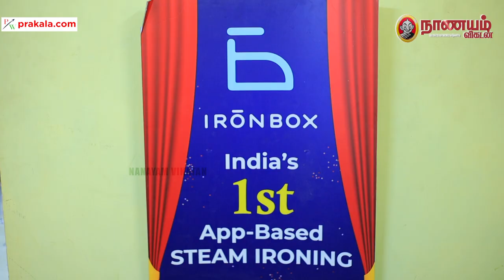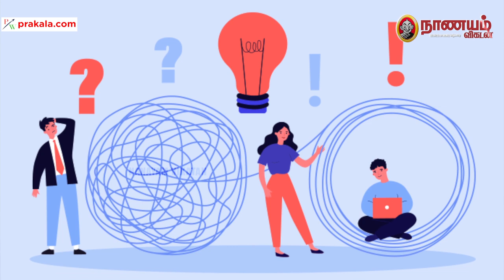30 Days FREE Class | "IRONING BUSINESS-ல கோடிகளில் கொட்டும் வருமானம்...எப்புட்ரா😱?!" IRONBOX STARTUP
இது ஸ்டாட்ர்அப் நிறுவனங்களின் காலம் என்பதை புதிதாக ஆரம்பிக்கப்படும் பல ஸ்டார்ட் அப் நிறுவனங்கள் நமக்கு உணர்த்திக் கொண்டே இருக்கின்றன. அந்த வரிசையில் 'IRONBOX STARTUP' நிறுவனமும் இணைந்துள்ளது. சென்னை புரசைவாக்கத்தில் துவங்கப்பட்டுள்ள இந்நிறுவனம் கையாளும் புதிய பிசினஸ் யுக்தி நம் எல்லோரையும் வியக்க வைக்கிறது. அவர்கள் அப்படி என்ன செய்கிறார்கள், அயர்னிங் பிசினஸ் செய்வதன் மூலம் எப்படி கோடிகளில் சம்பாதிக்க முடிகிறது  என்பதையெல்லாம் இந்த வீடியோவில் சொல்கிறார் IRONBOX நிறுவனத்தின் Founder Rupessh Choudhary.

Credits:
Producer : Anandaraj
Camera : Bharathwaj
Edit : Lenin
Executive Producer : Karthikeyan